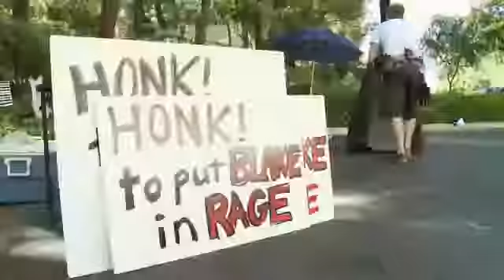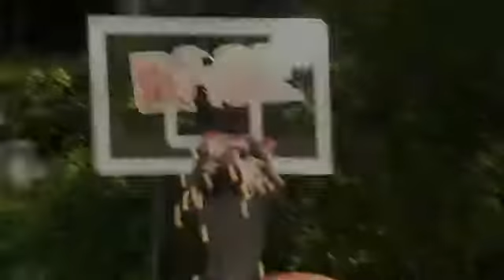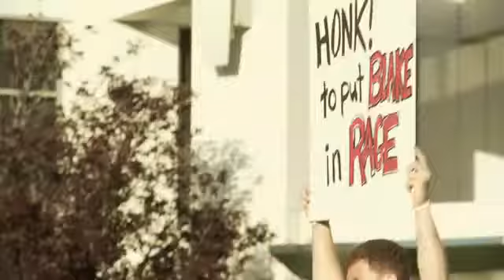RAGE Making of Get Blake Griffin1575